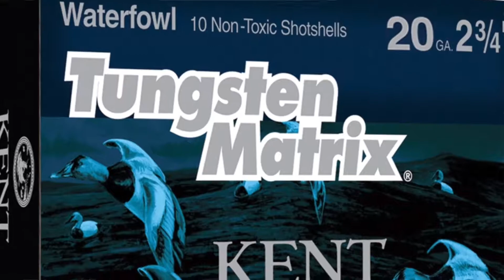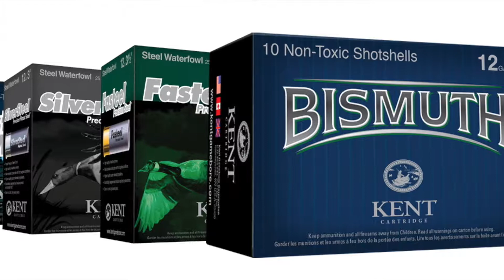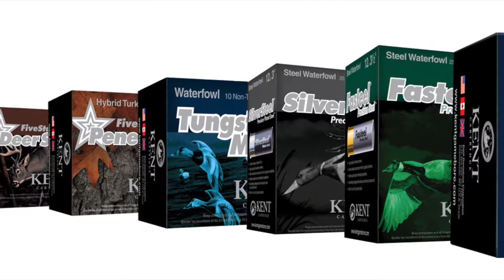Ammo School EP 18 - How does Steel compare to lead?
Do you still wonder if lead is better than steel?   Daniel Banting from Kent Cartridge discusses lead vs steel in this episode.

This series has been produced with hunters in mind.

Be sure to get your kids involved in the outdoors, teach them ethics and safety and always…